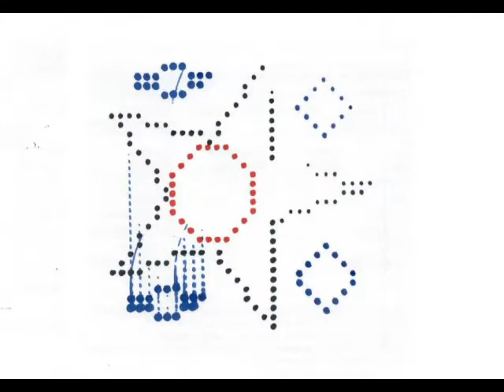Multi Color Dot Printer- Arduino Based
Hi everybody. This instructable is on design and fabrication Multi Color Dot Printer. It was mainly based on a similar work that already was published here in instructable. The work I am referring to is “Dotter: Huge Arduino Based Dot Matrix Printer” conducted by Nikodem Bartnik The arduino code uses the same platform as reffered work but; It was modified to support four color pen system further I used a Professional stepper driver library which is already available in the web. The library is named AccelStepper and can be accessed This library provide an advanced and smooth driving of your stepper motors; as we don’t intend to invent the wheel. The processing sketch is almost the same as the base Project, except that i deleted the unneccessary and unused elements in the interface window. As for robot, I designed my own robot. It is a cartesian 2D robot and uses Nema17 stepper motors. In this regard its structure looks more like robotic systems commonly used for 3D printers. For the electronics too, my preference was to use already available electronics circutary already available in the market. I mean, i used arduino Mega 2560 borad together with RAMPS 1.4 shield board and standard A4988 and stepper motor drivers. This could tell you where i am heading to towards. Yes, I am working on developing my own 3D printer and this work is the first step in heading toward this direction. As you know Arduino Mega 2560 and RAMPS 1.4 board are one of the most commonly used borad in developing 3D printers.